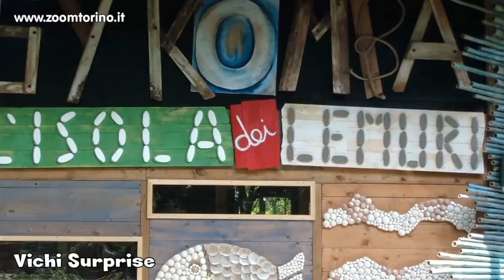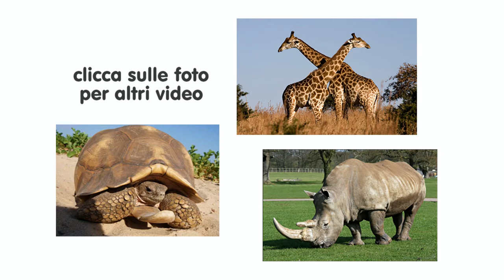I Lemuri di Madagascar | Parco Zoom Torino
I lemuri sono un gruppo di primati presenti solo in Madagascar. Oggi esistono circa 60 tipi di lemuri che vivono praticamente in ogni habitat dell'isola. Purtroppo, a causa della deforestazione e della caccia, molti lemuri rischiano l'estinzione.

Lemuriformes is an infraorder of primate that falls under the suborder Strepsirrhini. It includes the lemurs of Madagascar, as well as the galagos and lorisids of Africa and Asia, although a popular alternative taxonomy places the lorisoids in their own infraorder, Lorisiformes.

Die Lemuren (Lemuriformes) sind eine Teilordnung der Primaten aus der Gruppe der Feuchtnasenaffen. Sie kommen ausschließlich auf Madagaskar und kleineren Inseln in der Nähe vor, das Taxon umfasst alle dort lebenden Tiere dieser Ordnung, nach heutiger Sichtweise an die 100 Arten.

Les lémuriens (Lemuriformes) forment un clade de primates strepsirrhiniens endémiques de l'île de Madagascar. Leur nom dérive des lémures (des fantômes ou esprits de la mythologie romaine) en raison de leurs vocalisations rappelant les bruits attribués aux fantômes, de leurs grands yeux réfléchissant la lumière et des habitudes nocturnes de certaines espèces.